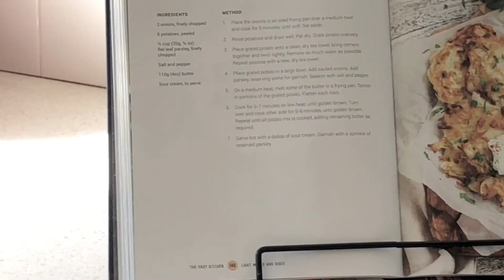12/44 Bridge Street, Epping - Marketed by Oliver Sheehan & Daniel Lee